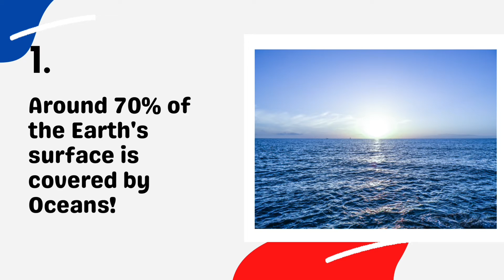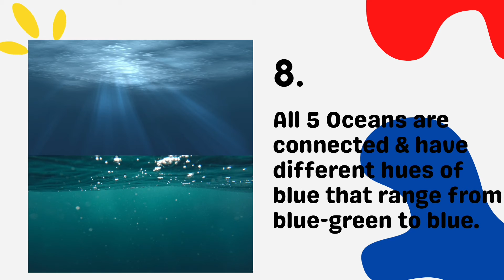8 Fun Facts About The 5 Oceans of The World For Kids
8 Fun Facts About The 5 Oceans of The World For Kids

Every wonder about the water that covers most of the our planet that we live on? Ever wonder how it all stays in place in one region of the world? Why is the Pacific Ocean call the Pacific? Can you swim in the deepest part of the Ocean and where exactly is it? Let's watch this fun fact video for kids to learn about the 5 Oceans of the world! Have you ever seen a whale?